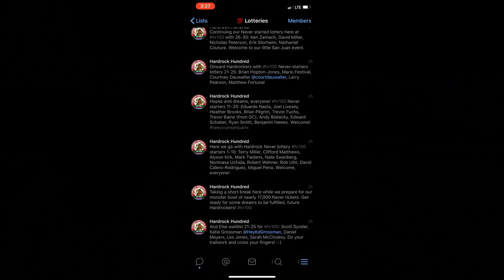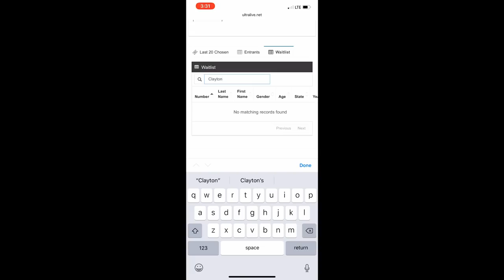LOTTERY DAY 2018 - Western States and Hardrock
* Lone Peak 4
* My Podcast!

It’s that special time of the year, the day that ultra runners look forward just as much as Christmas, LOTTERY DAY!!  And this year both Western States and Hardrock fell on the same Saturday in December.  It was quite a stressful morning and I so I took some time away from the lottery results and hit the trails.  Did you enter either lotteries?  Did your name get drawn?

FILMMAKING KIT
EDITING SOFTWARE

Camera Stuff:
Main camera
Running camera

Drone Stuff:
ND Filters

Trail Shoes:
Altra Olympus 3.0
Trail Gaiters

Road Shoes:
Current Road Shoes

Casual Shoes:
Altra Vali Shoes

I am a participant in the Amazon Services LLC Associates Program, an affiliate advertising program designed to provide a means for me to earn fees by linking to Amazon.com and affiliated sites.